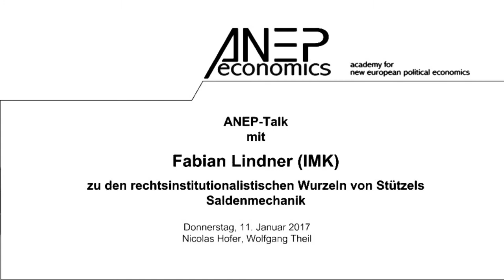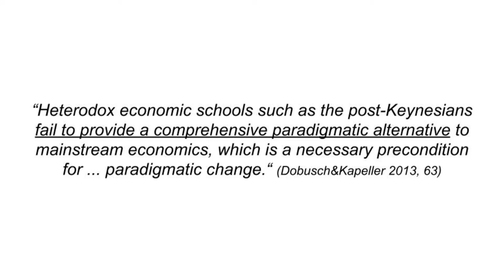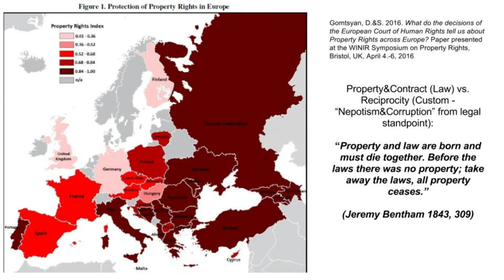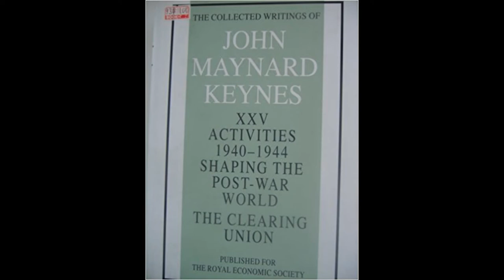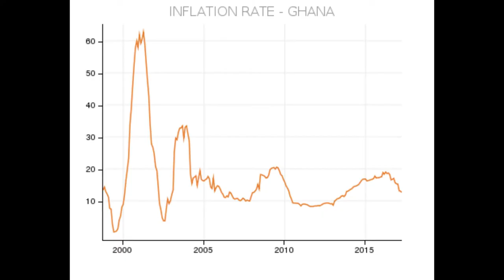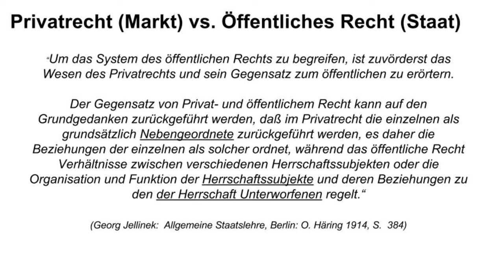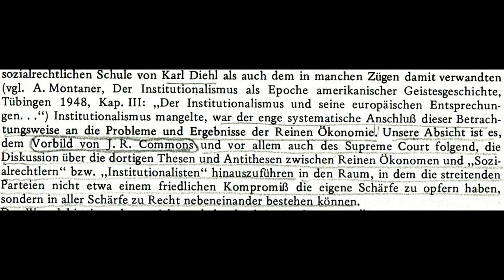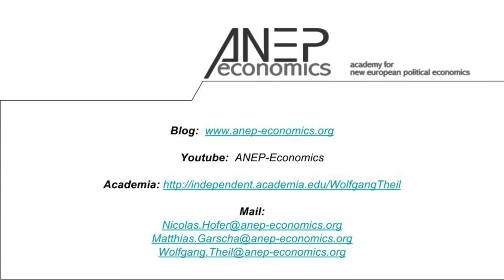Wolfgang Stützels rechtsinstitutionalistische Wurzeln. Fabian Lindner im ANEP-Talk.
Wir besprechen mit Fabian v.a. die privat- und öffentlichrechtlichen Fundamente der doppelten Buchhaltung, die - entgegen der universalistischen Annahmen der Ökonomen und Juristen - nur in einem kleinen Teil der Welt tatsächlich verläßlich gegeben sind (siehe weak state index + property rights index) - schon in Griechenland beispielsweise nicht mehr: ein Problem für die Eurozone, Europa und die Entwicklungstheorie, das Ökonomen üblicherweise übersehen.

Die Existenz von staatlichem Gewaltmonopol, Privatrecht und Öffentlichem Recht hat leider auch Stützel ebenso als gegeben vorausgesetzt wie so wie praktisch alle Ökonomen – etwas, das wir uns mit einem Land wie GR in der Eurozone und einem failed state nach dem anderen jenseits des Mittelmeers heute nicht mehr leisten können.  Hier schafft nur ein systematisch kulturvergleichender Blick mithilfe von Rechts- und Wirtschaftsethnologie und ein vergleichender Blick auf die Geschichte der Entstehung von Staaten und von Privatrecht auch theoretisch sytematische Klarheit darüber, was die Erfahrung mit dem „Washington Consensus“ längst praktisch gezeigt hat:  daß zivilisatorische Entwicklung und Privatrecht ohne vorheriges state building unmöglich ist.  Eine solche Perspektive entwirft Francis Fukuyama in seinem beiden letzten Büchern, „Origins of Political Order“ und „Political Order and Political Decay“.

Denn Wirtschaften heißt nicht, „rationaler Umgang mit knappen Mitteln bei unbegrenzten Bedürfnissen.“  Sondern: Lebenskampf unter einem staatlichen Gewaltmonopol, das vor dem Recht freien und gleichen abstrakten Rechtspersonen per rechtlich domestizierter Waffengewalt Freiheit (Eigentum und Vertrag) garantiert, durchsetzt und vollstreckt und die Rechtspersonen dafür mit einer Zwangssteuer belegt. Unter diesen Umständen muß das wichtigste ökonomische Ziel der Rechtspersonen sein, den eigenen Gewinn (Nettovermögenszuwachs) und - damit die eigenen Möglichkeiten der Lebensentfaltung –– zu maximieren. Sowohl mit geschäftlichen als auch mit politischen Mitteln.  Was auf S. 1 jedes BWL-Lehrbuch ja auch ganz richtig „Profitmaximierung“ heißt.